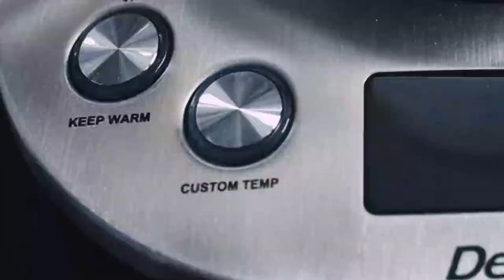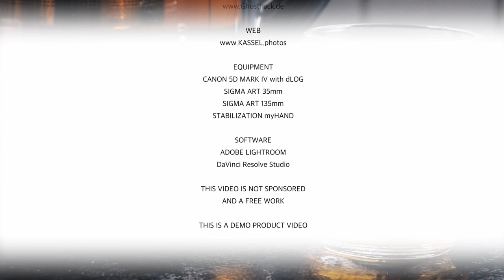DECEN - Tee und Wasserkocher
Der Decen Tee und Wasserkocher ist das schickste, was wir bis jetzt als Tee oder Wasserkocher in den Händen gehalten haben. Dazu auch noch wirklich toll durchdacht, so das es in der Bedienung und Handhabung einfach durchdacht ist.

Zwischen 40 und 100 Grad kann dabei das Wasser oder der Tee zubereitet werden. Dabei werden kann man aus verschiedenen Programmen Vorauswahlen und brauch so nur noch Wasser und Tee einzufüllen.

Wir sind jedenfalls begeistert.

Im Übrigen liebe ich es auch mal neue Dinge im Leben auszuprobieren, sei es Technischer Natur oder das man selbst statt als Fotograf nur Fotos macht auch sich mal in den Video Bereich begibt. So entstand aus diesem Grund auch diese kurze Clip.